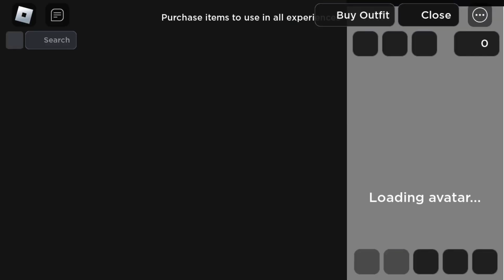I became a doll in Roblox🎎🪆